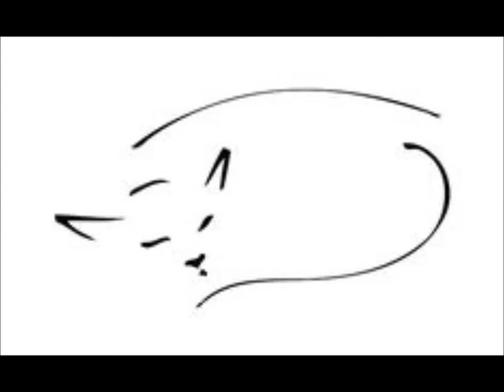REQUIEM POUR LE CON